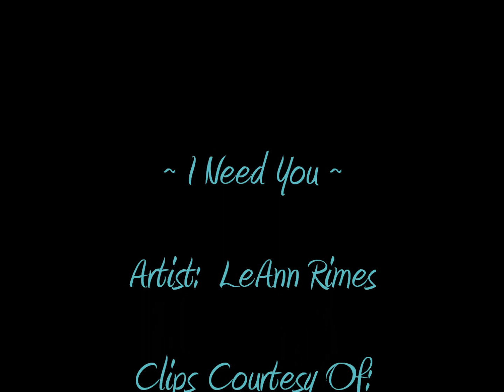CarJack ~ I need you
I've always liked this song and I thought it was a perfect choice from Carly's point of view.  Please enjoy!!!